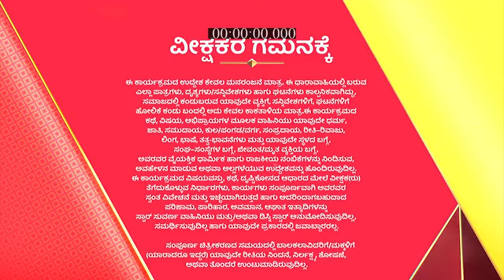Bettada_Hoo_S1_E234_EPISODE_Reference_only.mp4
anti-piracy upload Bettada_Hoo_S1_E234_EPISODE_Reference_only.mp4